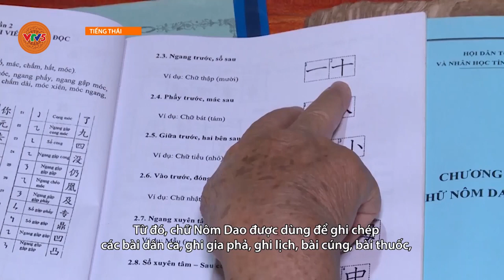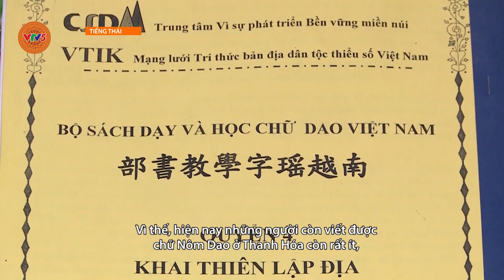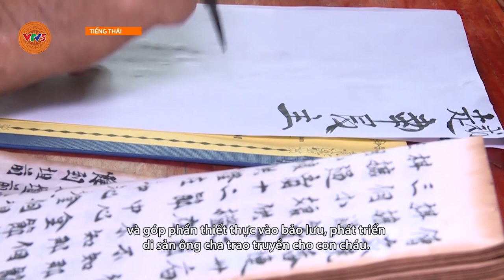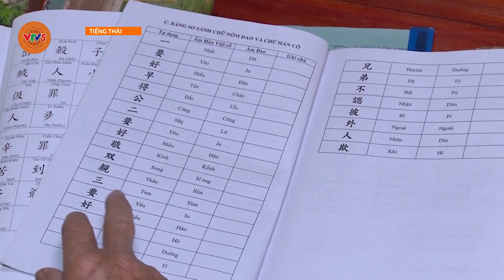[TIẾNG THÁI] GÌN GIỮ VĂN HÓA TRUYỀN THỐNG CỦA NGƯỜI DAO QUẦN CHẸT | VTV5